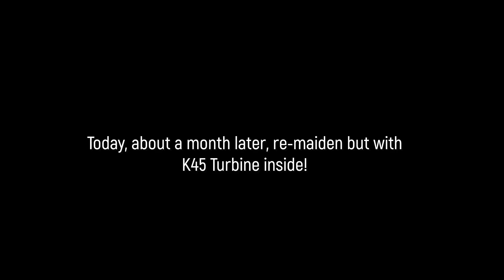F22 Raptor with K45G4 Turbine Jet Engine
Freewing F22 Raptor 90mm body
K45G4 Turbine(converted from 8S EDF setup)
Done by AeroRC Malaysia
Pilot Ifan
@Cyberjaya Runway Malaysia
18/01/2022